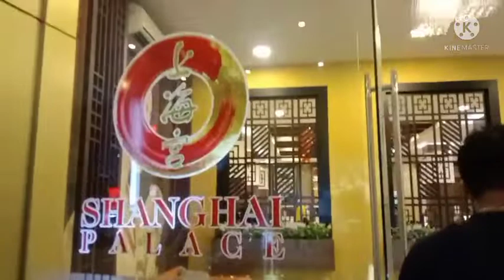Makan Bersama Keluarga Besar Di Resto Shanghai Palace || Chinese food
Hallo teman-teman semua, selamat datang lagi di channel YouTube Mama Carra.

Kemarin malam saya makan bersama keluarga besar di resto Shanghai Palace , Chinese food ya teman-teman .